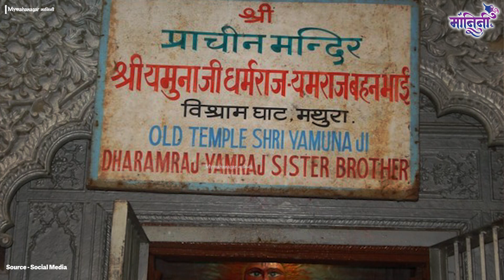Yamdev Temple In India :यमदेवाचं मंदिर नक्की कुठे आहे?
Yamdev Temple In  India :यमदेवाचं मंदिर नक्की कुठे आहे? तिथे जायचं झाल्यास जायचे कसे ? पाहा या व्हिडिओमधून